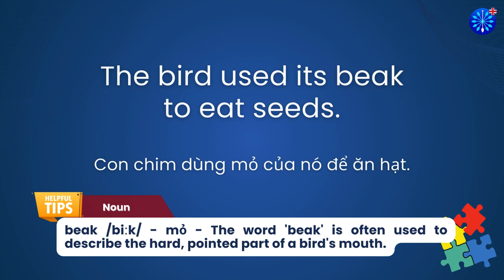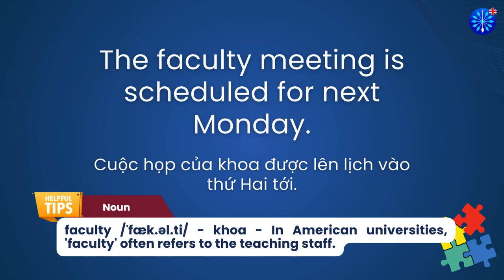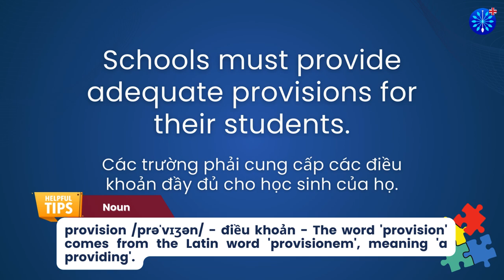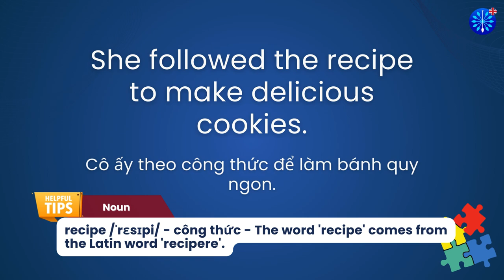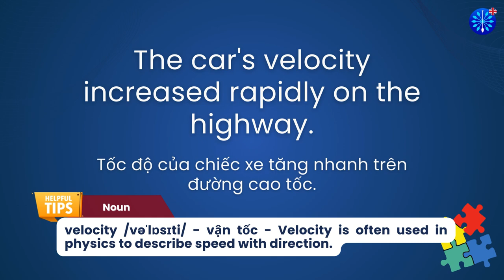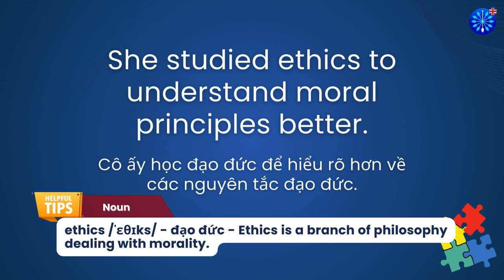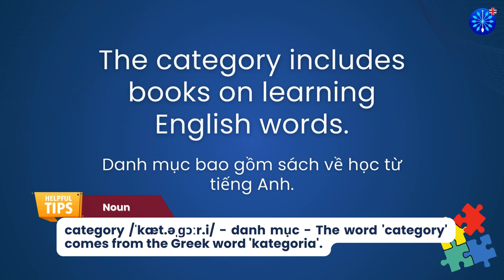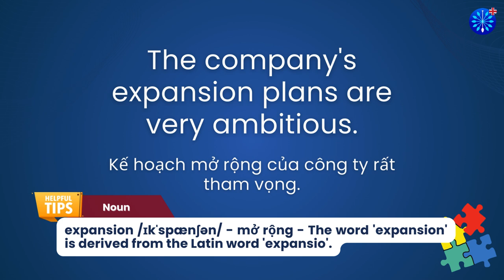Học Tiếng Anh | Từ Vựng Tiếng Anh TOEFL Phần 26/100 | Perfect for TOEFL Exam Prep | Words & Samples